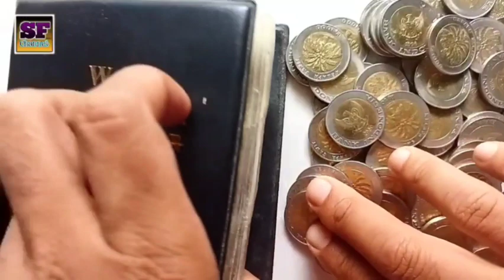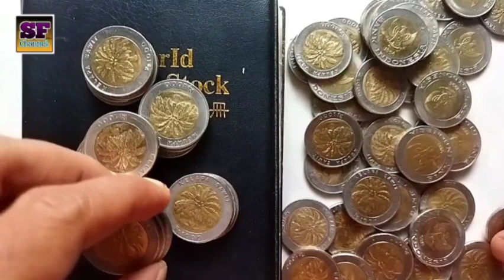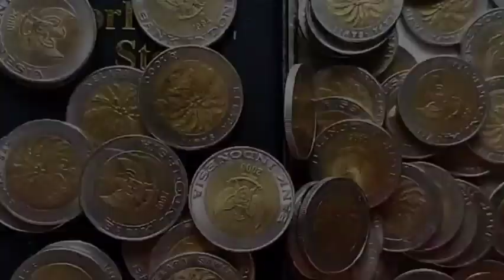Inilah Harga Uang Koin 1000 Kelapa Sawit Yang Sebenarnya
Video yang berjudul tentang Inilah Harga Uang Koin 1000 Kelapa Sawit Yang Sebenarnya dikarenakan masih banyak orang awam yang belum tau berapa harga uang 1000 kelapa sawit  ini

Apabila teman teman mempunyai uang koin 1000 kelapa sawit pasti berharap uang koin kelapa sawit ini bisa laku terjual kepada kolektor uang kuno atau koin kuno dan permasalahan nya disini rata rata semua kolektor uang kuno atau koin kebanyakan mengetahui harga uang kuno bahkan harga uang 1000 kelapa sawit dan tidak mungkin seorang kolektor uang kuno atau koin kuno membeli koin kelapa sawit di atas harga pasaran nya

Untuk harga koin 1000 kelapa sawit kondisi bekas beredar masih di bawah 5000 rupiah perkepingnya, lain hal ceritanya untuk harga koin 1000 kelapa sawit kondisi luster atau masih berkilau secara original atau harga koin kelapa sawit yang berbentuk roll lebih mahal dibandingkan harga koin kelapa sawit yang bekas beredar, selain itu harga koin kelapa sawit salah cetak atau harga uang koin 1000 kelapa sawit error juga lumayan di pasaran

Mudah mudahan melalui informasi tentang Harga Uang Koin 1000 Kelapa Sawit Yang Sebenarnya bisa bermanfaat untuk teman teman semua

Mohon maaf kalau terdapat informasi yang salah, Terima kasih